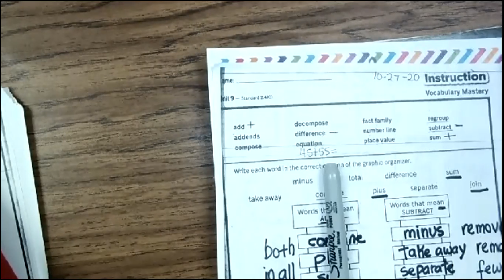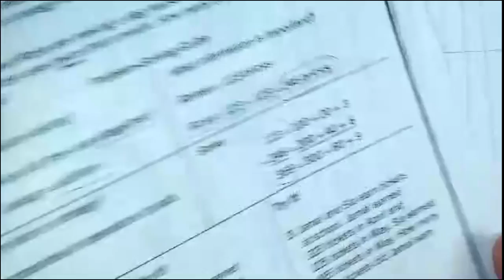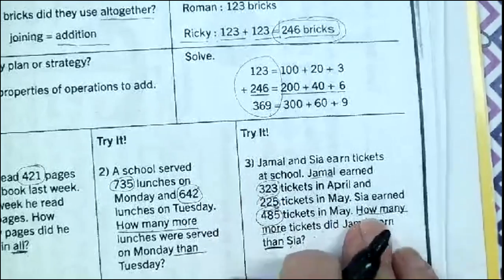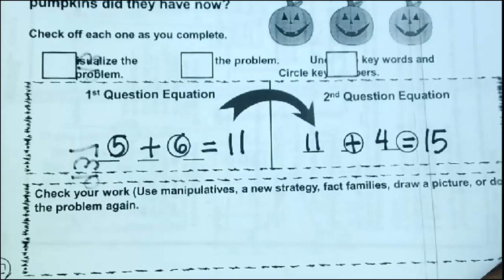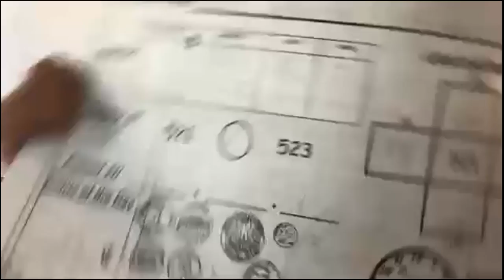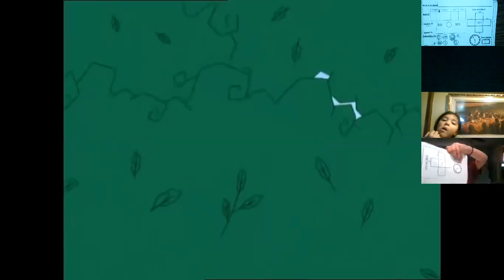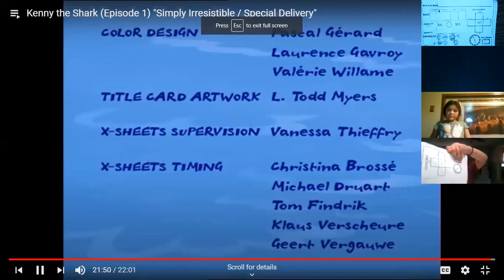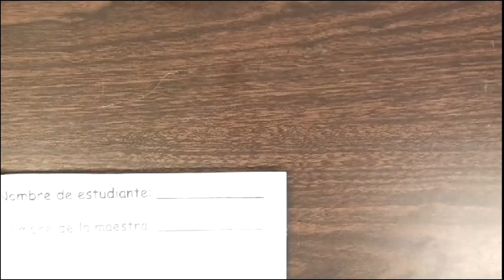matematicas 10/30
se grabo tambien la pelicula del almuerzo